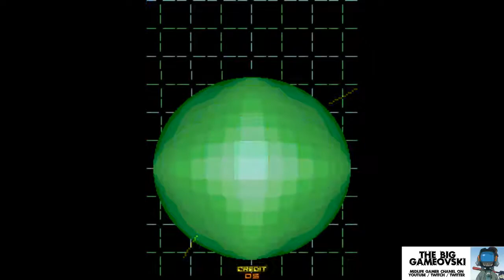Gunlock / Ray Force - un SHMUP intéressant en 2.5D.... TBG113